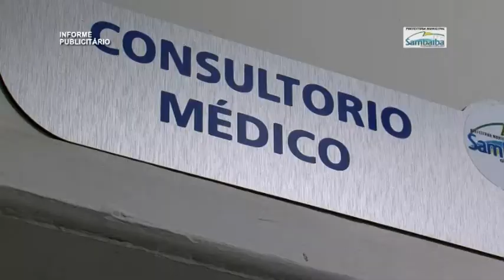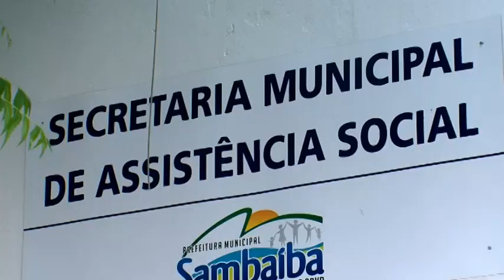Zé Cirilo na TV 27/01/14 - Giro pelo Maranhão [Sambaíba Ação]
NO NOSSO QUADRO "GIRO PELO MARANHÃO", VAMOS CONTINUAR A NOSSA SÉRIE DE REPORTAGENS ESPECIAIS QUE MOSTRAM AS AÇÕES DE PREFEITURAS MARANHENSES, EM 2013.
HOJE, A NOSSA PARADA É O MUNICÍPIO DE SAMBAÍBA, NO SUDESTE  DO MARANHÃO A 707 KM DE SÃO LUIS.
EM  UM ANO DA ADMINISTRAÇÃO  DO ATUAL GESTOR,  MUITO JÁ FOI FEITO PARA MELHORAR A QUALIDADE DE VIDA DA POPULAÇÃO E COLOCAR A CIDADE NOS TRILHOS DO DESENVOLVIMENTO.
CONFIRA NA REPORTAGEM PRODUZIDA PELA PREMIER VÍDEO COMUNICAÇÃO.